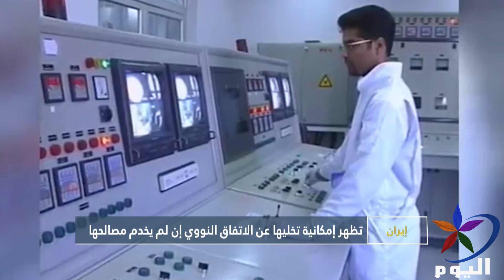إيران تظهر إمكانية تخليها عن الاتفاق النووي إن لم يخدم مصالحها